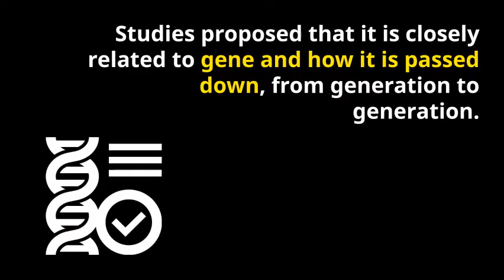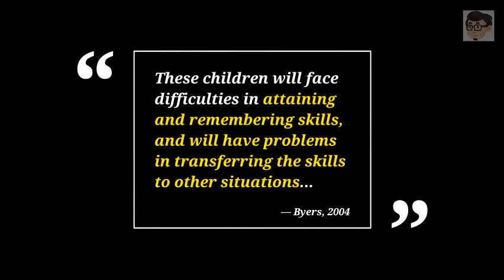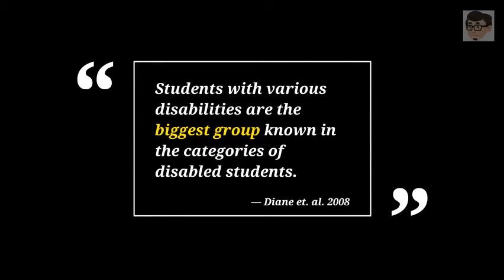S03 E01 Students with Special Needs : Various Disabilities | Dr Hafiz Explains